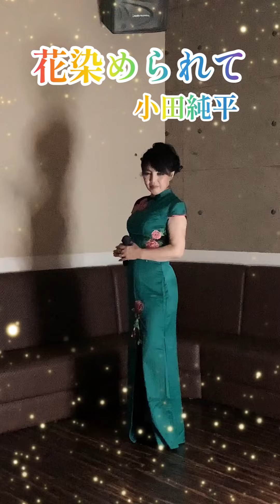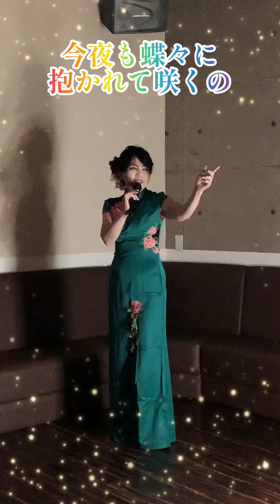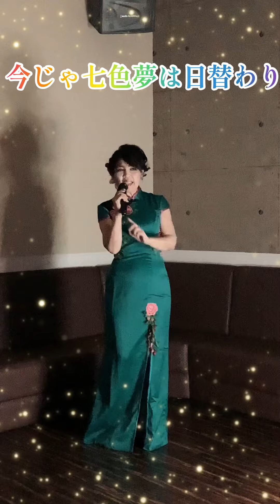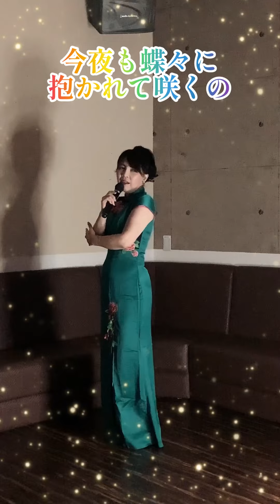【新曲】花染められて🌺小田純平さん 唄 小西みどり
【花染められて】作詞　志賀大介　作曲　小田純平　小田純平さんの新曲【逢生川】のカップリング曲です。　お聴きいただきありがとうございました。　小西みどり